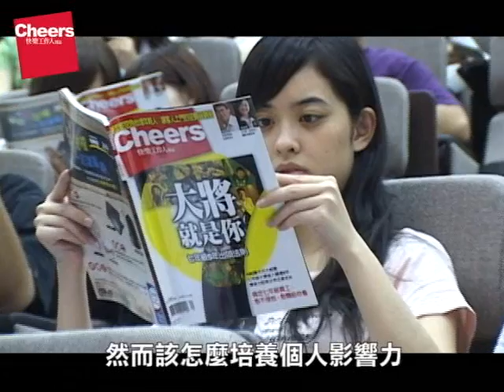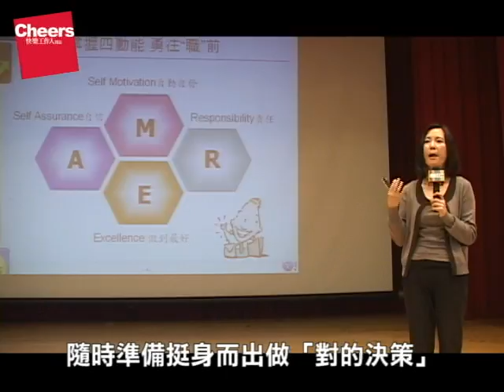勇往職前講座:Yahoo!奇摩總經理洪小玲教你的未來領袖五堂領導課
全球化人才競爭白熱化，面對嚴峻的就業市場，年輕人應該具備什麼樣的能力，才能脫穎而出，成為優秀領導人才？《Cheers》雜誌邀請Yahoo!奇摩台灣區總經理洪小玲，以及巨匠電腦董事長鍾梁權，在台灣大學與年輕世代面對面，暢談未來領袖必須具備的五種領導能力。